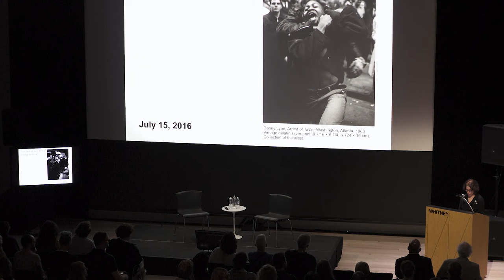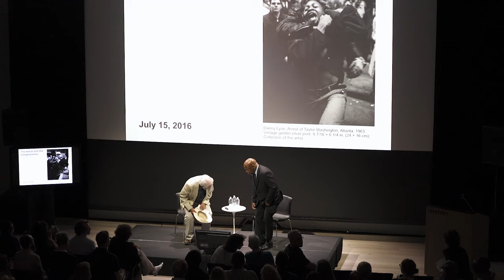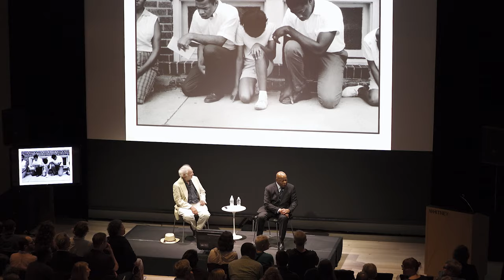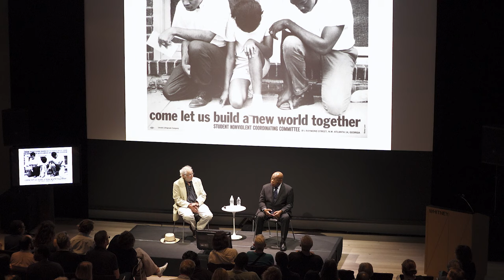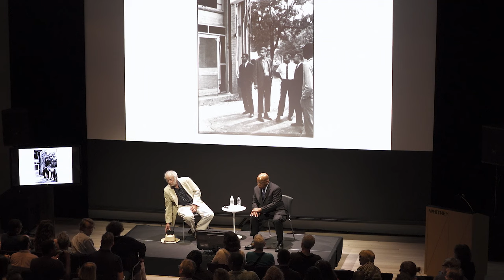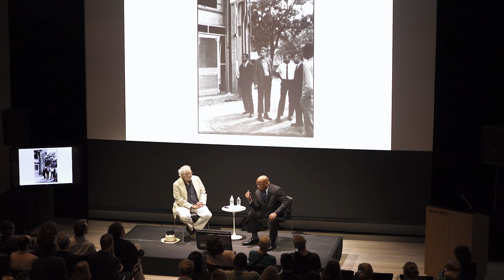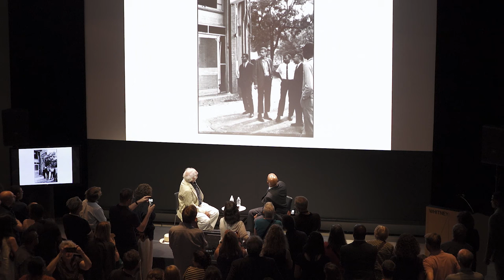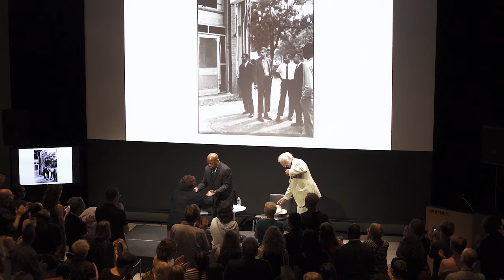Representative John Lewis in Conversation with Danny Lyon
July 15, 2016: Artist Danny Lyon speaks with Representative John Lewis about his lifelong advocacy of civil liberties and his current leadership on issues including gun control and voting rights. Lewis and Lyon first met in the 1960s, when Lewis was serving as chairman of the Student Nonviolent Coordinating Committee (SNCC) and Lyon was a principal photographer of the Southern Civil Rights Movement and a staff member of SNCC.